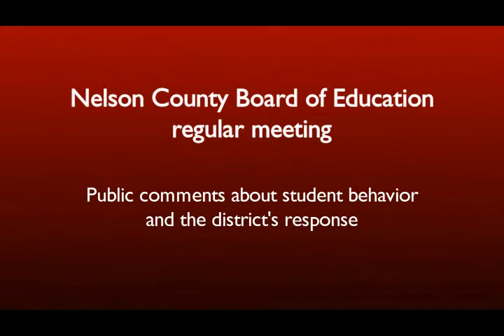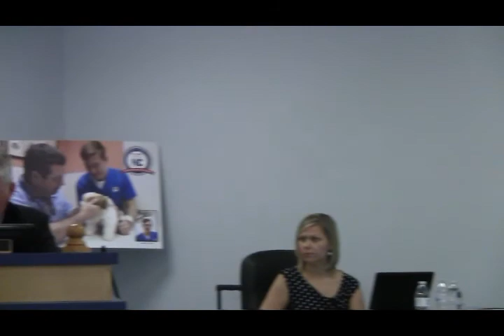May 16 NC Board of Education public comments